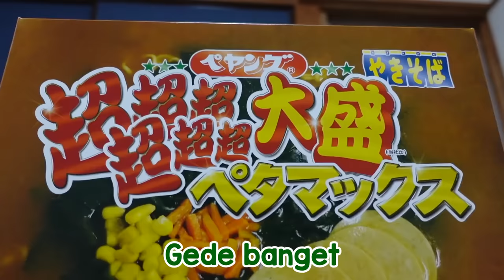GILE! MUKBANG MIE INSTAN TERBESAR DI DUNIA (4197 KILO CAL)!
Konnijiwa! Yo gais hari ini Aku sama WasedaBoys mukbang mie instant paling besar porsinya wkwkkwkwk kira2 gimana yaa cara kita ngabisinnya? Selamat menonton!
Semoga bermanfaat dan menghibur yah! Mantappu jiwa!!

Video finishing by: @akbarirwan22

MANTAPPU JIWA!!